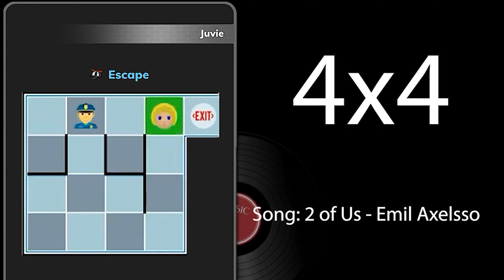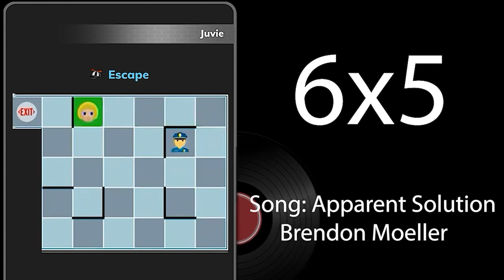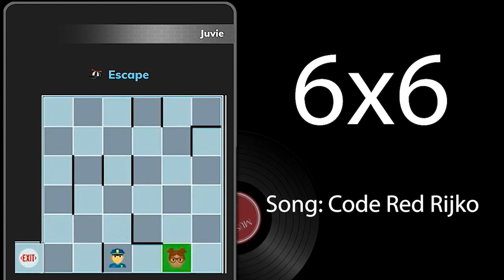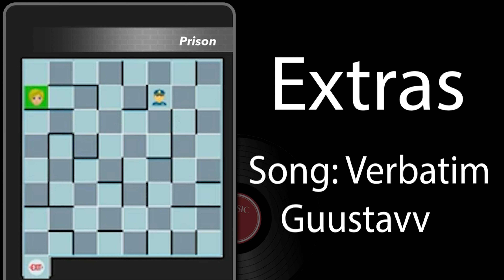BITLIFE UPDATE - How to Escape All Maximum Security Prison 2022 | Lofi Relax Study Music Android/iOS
Count Across ➡⏩ Then Down ⬇⏬
Time Stamps 👇👇👇
Info - 00:00 - 00:26
3x4 - 00:27 - 00:40
4x4 - 00:41
5x3 - 2:33
5x4 - 2:46
5x5 - 3:11
6x5 - 5:55
6x6 - 8:39
7x4 - 19:07
7x5 - 19:47
7x8 - 25:45
8x8 - 26:50
What I May Have Missed - 45:48
END CARD -56:52